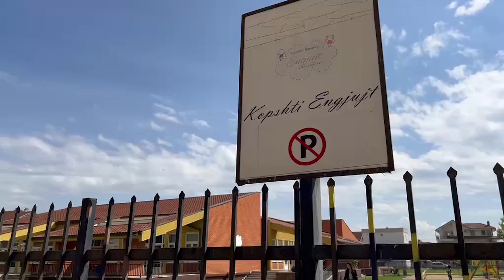As koalicioni nuk flet me një zë për "privatizimin" e çerdheve publike - 25 Shtator 2024 - RTV TEMA